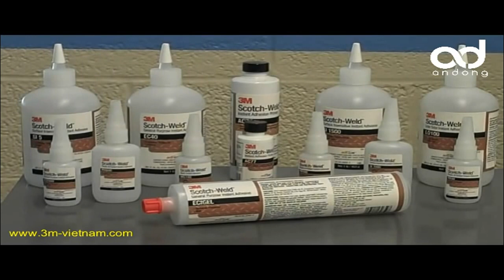Ứng Dụng của Keo Dán Đa Năng 3M PR100 - Andong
Giá: 120k/chai
Mua hàng tại
CÔNG TY TNHH ANDONG VIỆT NAM
Địa chỉ: Số 7 Ngách 2 Ngõ 102 Nguyễn Đổng Chi - Cầu Diễn - Hà Nội